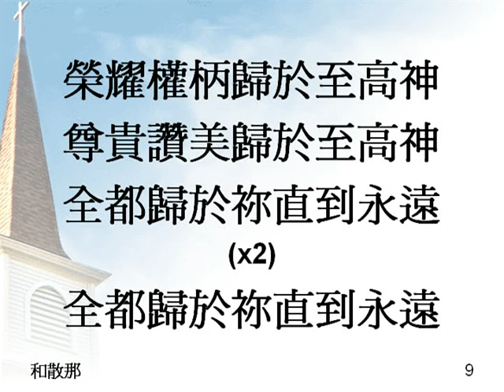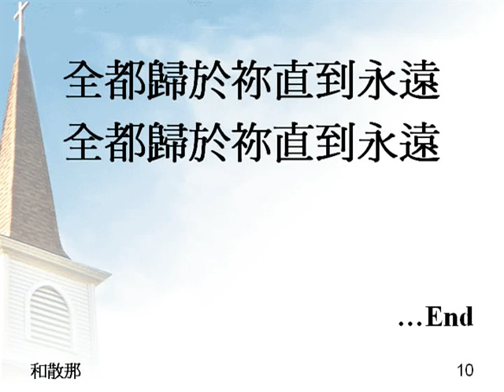和散那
敬請關注矽谷生命河靈糧堂 Shekinah Glory 聖殿擴建計劃

和散那 (生命河靈糧堂)